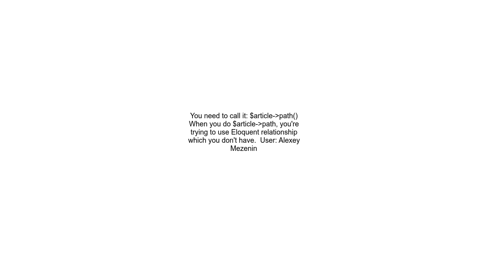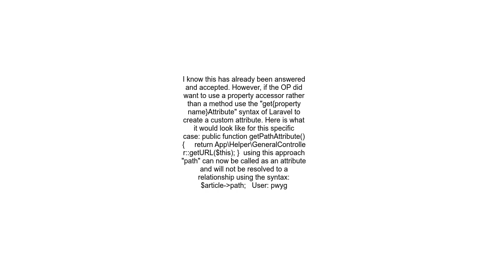laravel function in model must return a relationship instance